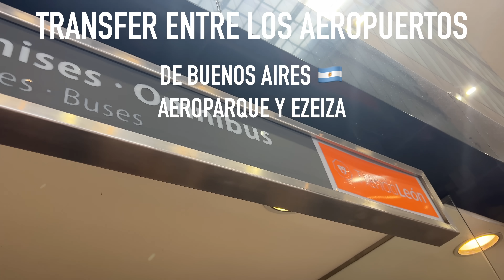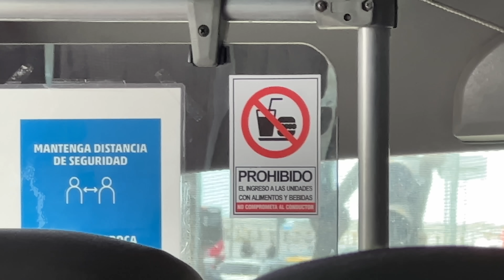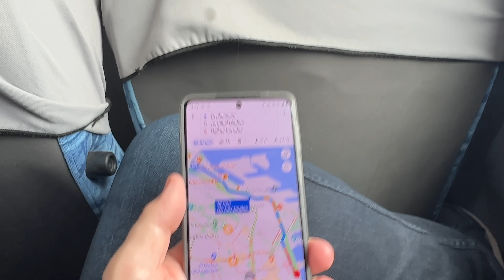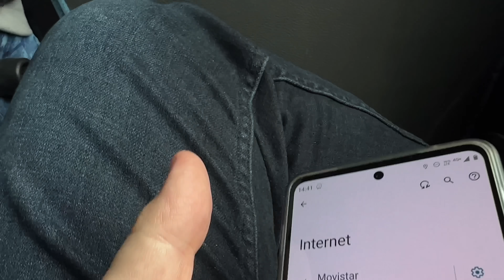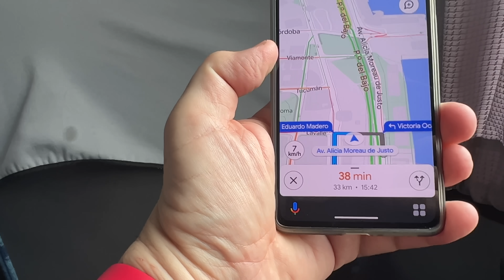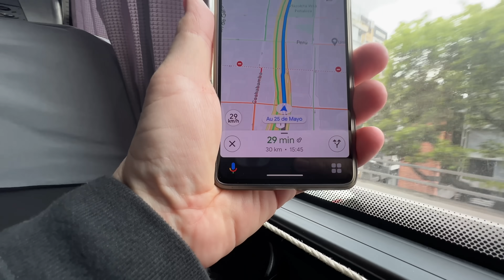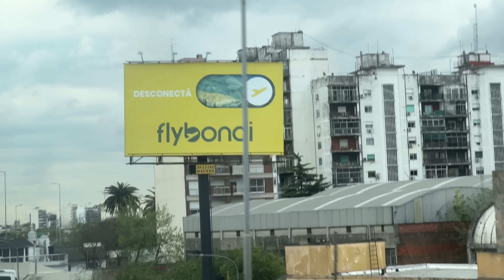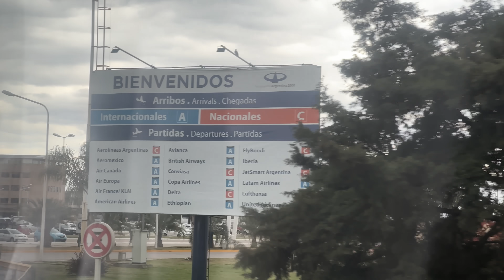Traslado entre Ezeiza y Aeroparque - los datos del transfer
Hice el recorrido entre Aeroparque y Ezeiza, que es igual en el sentido inverso, para mostrar los tiempos que tarda el servicio de Tienda León. Une los dos aeropuertos de mayor movimiento de la Argentina y corre cada hora.

También podés ver mis videos con la Línea 8 o el de transportes generales de Ezeiza

Descuentos para viajeros de todos lados en alquiler de autos, asistencia al viajero, etc